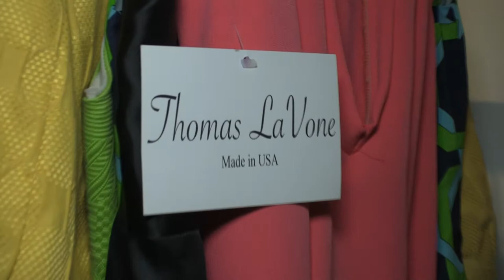Thomas Lavone Popup Shop in NYC Interview with John Wesley Managing Director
Designer Thomas Lavone opens a pop up shop in SOHO NYC. The focus was to showcase their 2018 Spring collection and display their curvy girl collection.